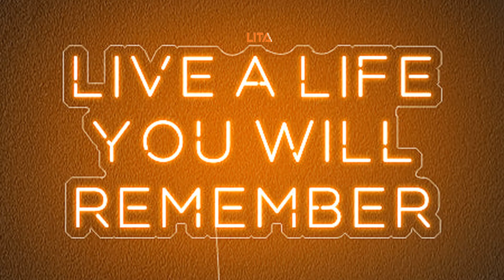Live A Life You Will Remember Neon Sign | Gorgeous Neon Sign For Your Decorations | Get Yours Now!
Eye-catchy Live A Life You Will Remember Neon Sign,  shows you a great addition to your room and gives you a beautiful atmosphere with the use of this Live A Life You Will Remember Neon Sign.